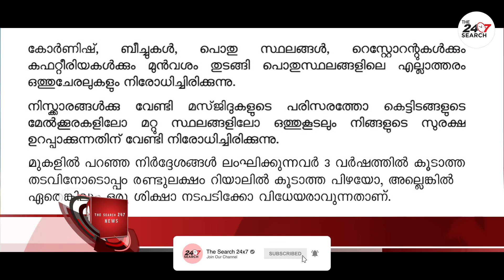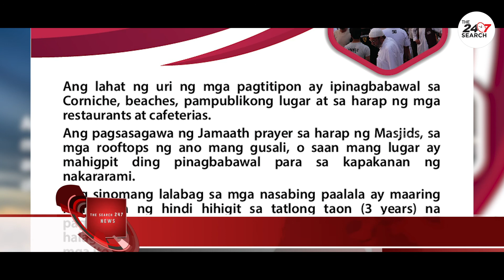നമസ്കരിക്കാൻ പോലും കൂട്ടം കൂടരുത്. ലംഘിക്കുന്നവർക്ക് രണ്ട് ലക്ഷം റിയാൽ പിഴ. Prohibition of Gathering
Prohibition of Gathering in the Public Places during the Corona Virus Disease Covid – 19 season " in various languages including Arabic, English, Hindi, Urdu, Nepalese, Bengali, Malayalam, Sinhalese, Tagalog and Tamil.

ഖത്തറിൽ ആളുകൾ ഒത്തുച്ചേർന്ന് പിടക്കപ്പെട്ടാൽ 3 വർഷം തടവും പരമാവധി രണ്ട് ലക്ഷം റിയാൽ വരെ പിഴ ശിക്ഷയും ലഭിക്കുമെന്ന്
ഖത്തർ ആഭ്യന്തര മന്ത്രാലയം അറിയിച്ചു. മലയാളത്തിലടക്കം ഏതാണ്ട് പത്തിലധികം ഭാഷകളിൽ പുറത്തിറക്കിയ ലഘുലേ​ഖകളിലും ഇക്കാര്യം ക്യത്യമായ് രേഖപ്പെടുത്തിയിട്ടുണ്ട്. കോർണിഷ്, ബീച്ചുകൾ, പൊതുസ്ഥലങ്ങൾ, റെസ്റ്റോറന്റുകൾക്കും കഫ്റ്റീരിയകൾക്കും മുൻവശം തുടങ്ങി ആളുകൾ കൂട്ടംകൂടി നിൽക്കാൻ സാധ്യതയുള്ള സ്ഥലങ്ങളെല്ലാം തന്നെ ക്യത്യമായ നിരീക്ഷണത്തിലായിരിക്കുമെന്നും നിയമ ലംഘനം പിടിക്കപ്പട്ടാൽ നടപടികൾ നേരിടേണ്ടി വരുമെന്നും ആഭ്യന്തര മന്ത്രാലയം വ്യക്തമാക്കുന്നു. നിസ്കാരങ്ങൾക്ക് വേണ്ടി മസ്ജിദുകളുടെ പരിസരത്തോ കെട്ടിടങ്ങളുടെ മേൽക്കൂരകളിലോ മറ്റു സ്ഥലങ്ങളിലോ ഒത്തുകൂടുന്നതും നിങ്ങളുടെ സുരക്ഷയ്ക്ക് വേണ്ടി തൽക്കാലികമായ് നിരോധിച്ചിരിക്കുന്നുവെന്നും ആഭ്യന്തര വകുപ്പ് പുറത്തിറക്കിയ ലഘുലേഖയിൽ വ്യക്തമാക്കിയിട്ടുണ്ട്. പൊതുജനങ്ങളുടെ സഹകരണം ഇക്കാര്യത്തിൽ അനിവാര്യമാണെന്നും ആഭ്യന്തര വകുപ്പിന്റെ നിർദേശങ്ങൾ പരമാവധി ആളുകളിലേക്ക് എത്തിക്കണമെന്നും മന്ത്രാലയം അഭ്യർത്ഥിച്ചു.

The Search 247 is a large video content platform for across the world. Entertainment and infotainment, Breaking News from the different region. Sports, Movies, Business, Stock Market and Lifestyle and much more.